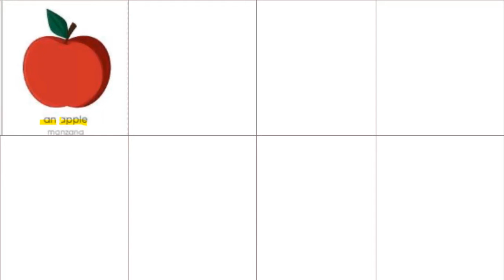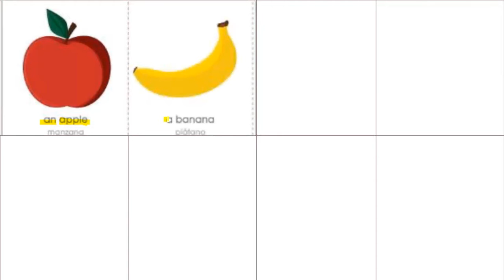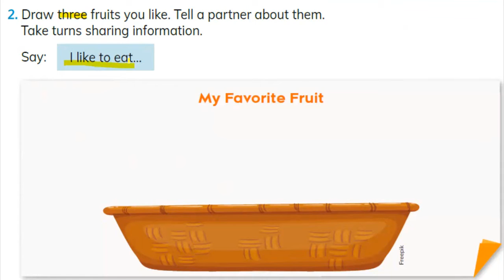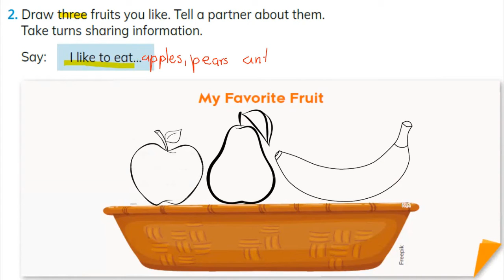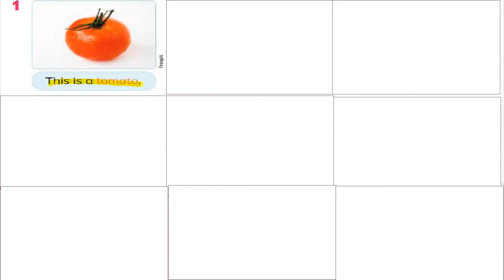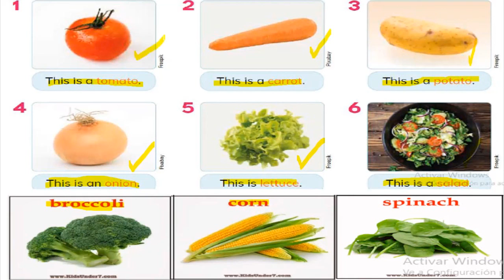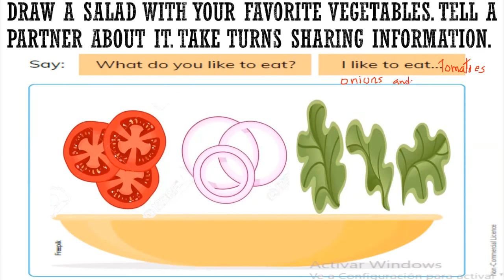ACTIVIDAD 3 - PROYECTO 7 - FRUITS AND VEGETABLES - SEGUNDO EGB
SEGUNDO QUIMESTRE